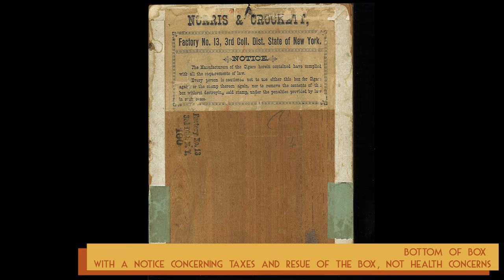Best of - Liver Regulator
Dr. Blum introduces us to Liver Regulator, a brand of cigars from the 1880s with some typically dubious claims of health benefits.